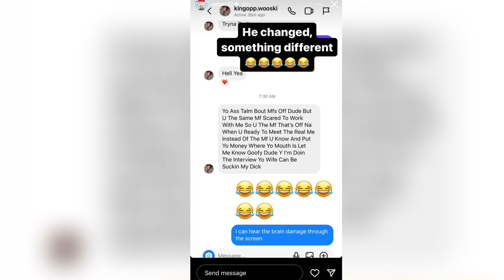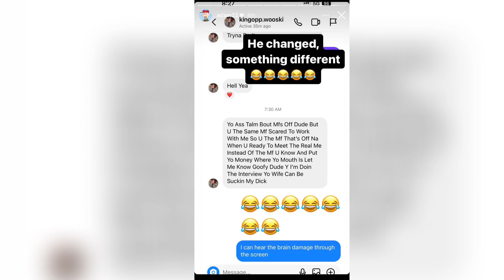ADAM22 TELL’S FBG WOOSKI, “I CAN HEAR THE BRAIN DAMAGE THROUGH THE PHONE”😱‼️